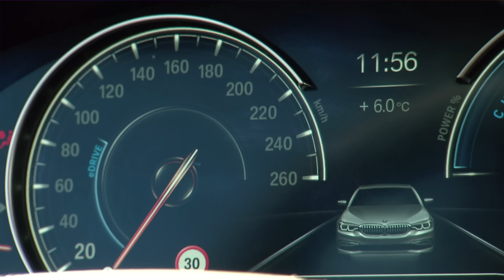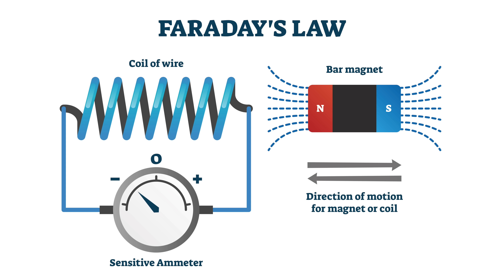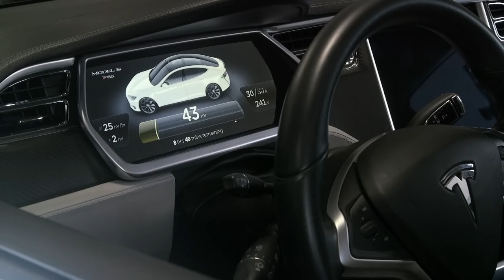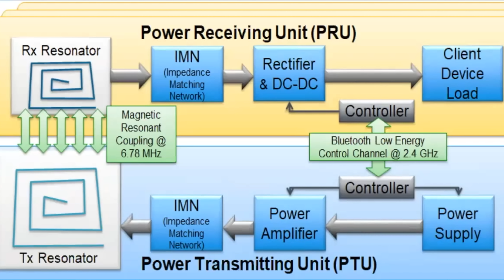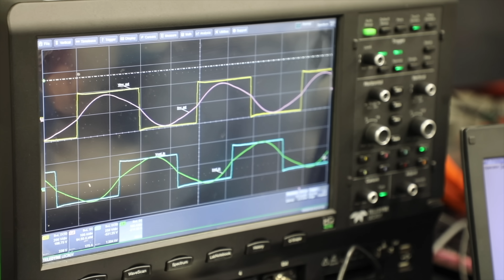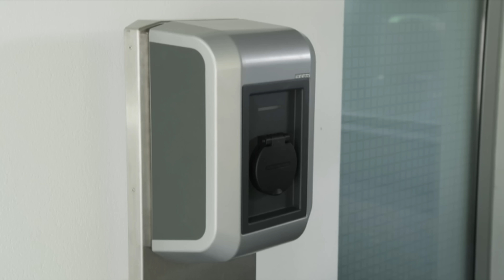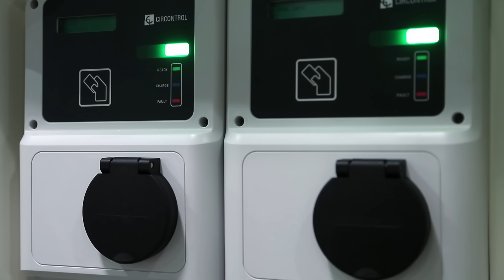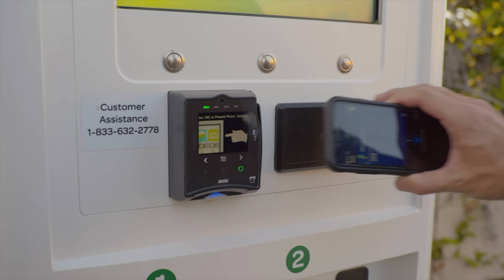Will Wireless Electric Car Charging Change The Way You Charge? Or Just Make Robotaxis Better?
Follow some of the research being done on dynamic wireless charging by the team at Oak Ridge National Laboratory (some of the footage we use in today's video was provided by their media team of their dynamic wireless charging - 5:57 and 8:28)

While those who regularly drive an electric car pretty much all agree that plugging in to charge is no big deal, those who have yet to drive often ask if their car could charge wirelessly, like their mobile phones can.

And while we've covered the topic before (a long time ago), we thought it was worth revisiting wireless inductive charging to explain what it is, detail just one of the companies that is working on it - and ask what's next.

Script: Morgan Theirs.
Presenter: Nikki Gordon-Bloomfield
Produced: Transport Evolved